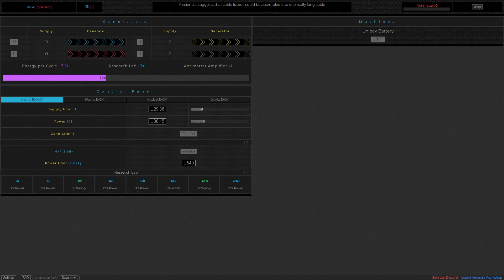QuSa E913 MWF 164 Zexus the Legendary Warrior vs Chainsaw Kain 3